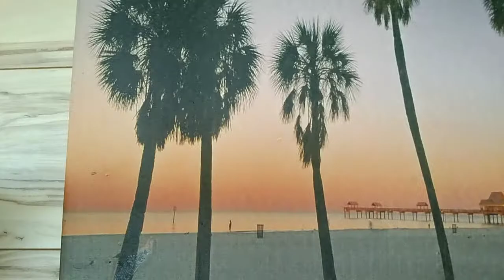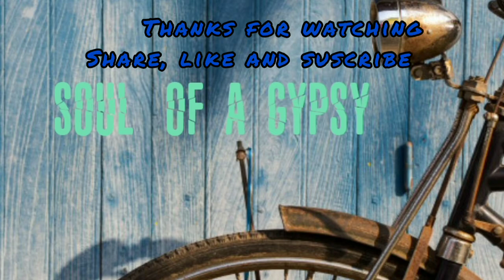Recycling the old canvas paint.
Hi  friends,

please share, like and support.
 1. old canvas
2. brush
3. acrylic paint
4.3D liner